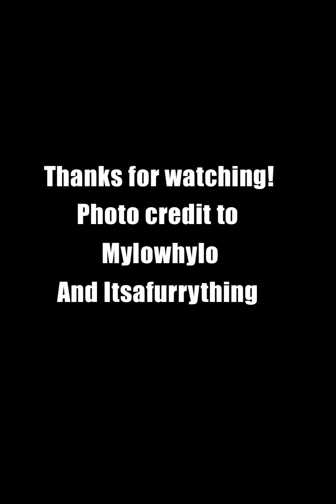Furnal Equinox Tour De Fur walk 2024n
This is from Furnal equinox the Tour De fur walk!